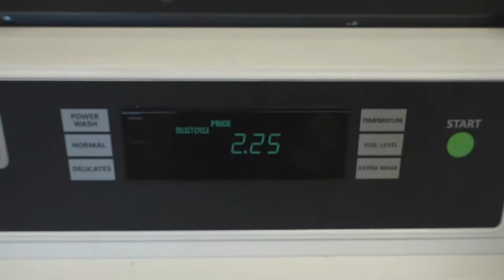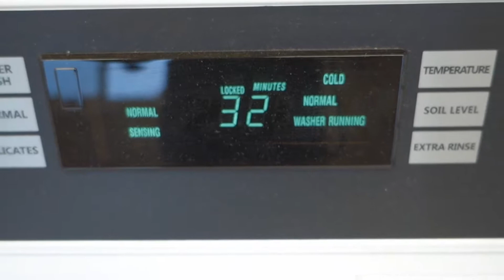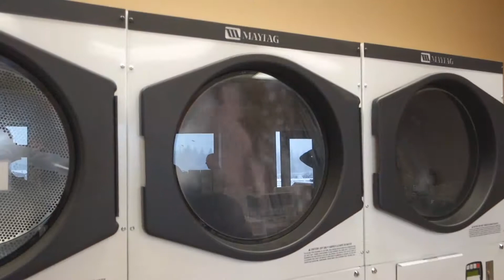US Trip - Day 6 - 10th September 2014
You can read more about here...